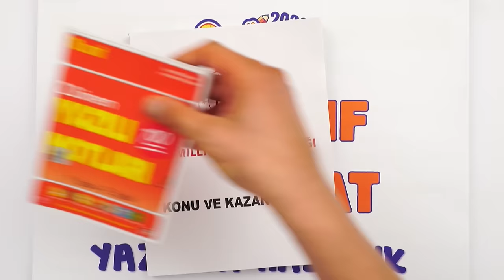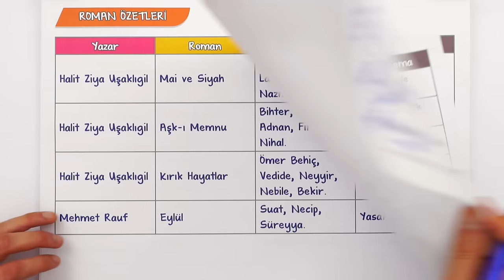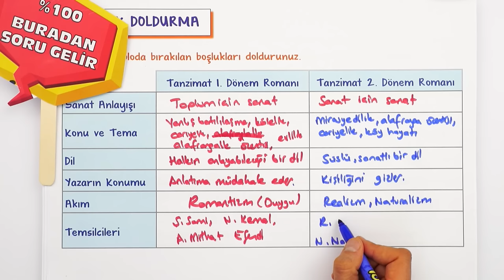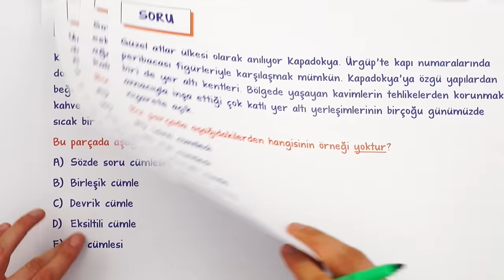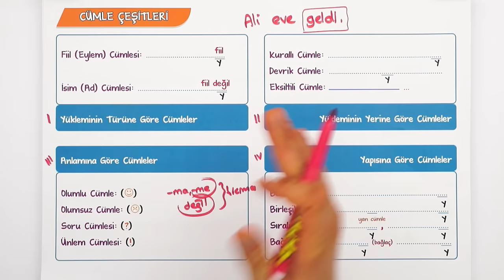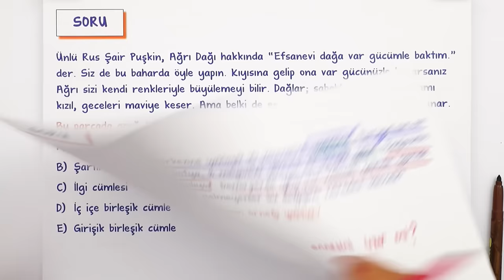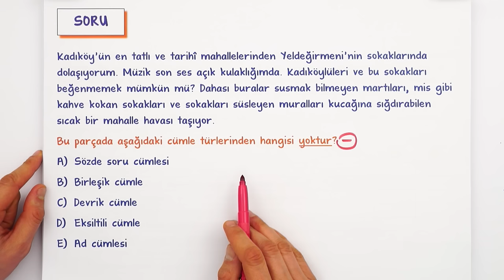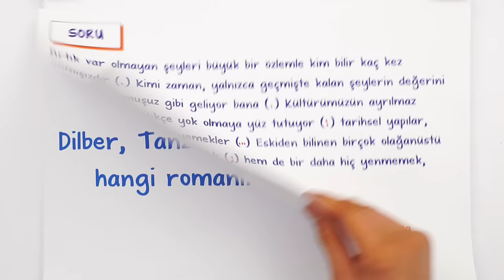10.Sınıf Edebiyat 2.Dönem 1.Yazılı Hazırlık #2023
Yazılı öncesi bol soru çözerek konuları pekiştirmek için sana uygun kaynaklar burada 👇
Yazılıkampı boyunca 10.sınıf derslerinde bilmen gerekenlerin olduğu mükemmel yazılı provası ile karşınızdayız! Edebiyat sınavına girmeden önce mutlaka yazılı hazırlık videosunu izlemelisin. Ayrıca videonun PDF'sini indirmeyi de unutma.😉🚀

Buraya Dikkat: 00:00
Roman: 01:55
Roman Yazılı Provası: 08:57
Destan: 20:33
Cümle Çeşitleri: 22:55
Cümle Çeşitleri Yazılı Provası: 26:05
Destan Yazılı Provası: 38:34
Yazım ve Noktalama Yazılı Provası: 40:56